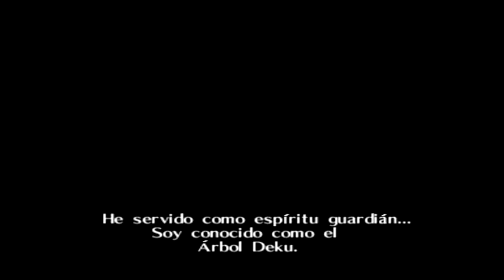TLOZ Ocarina of Time EP#1 y empieza la aventura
Despues de tantos meses despues del paron en el canal estoy de regreso mas animado que nunca y preparado para subir el mejor contenido a mi canal